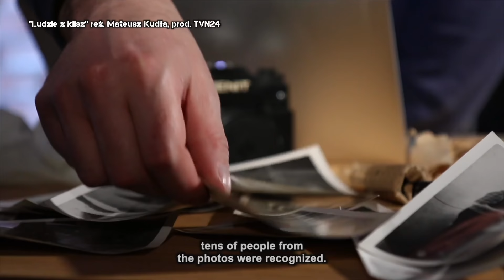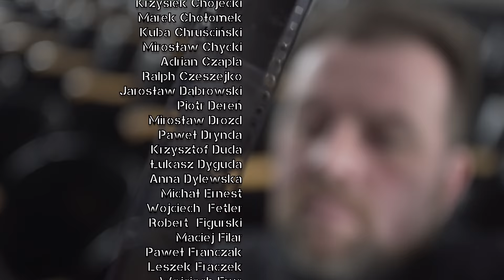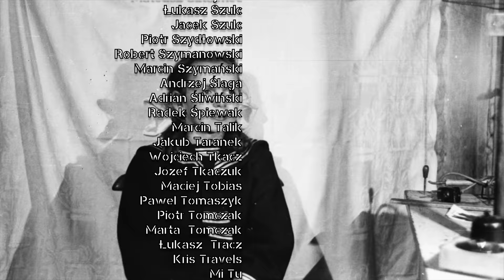Niezwykłe znalezisko, które wstrząsnęło miejscowością. Łukasz Kazek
Opowieść o niezwykłym znalezisku, którym zaczęła żyć cała miejscowość. Mowa o kliszach Filipach Rozbickiego, na których były organista uwieczniał życie mieszkańców Walimia po wojnie. Łukasz Kazek zeskanował zdjęcia i zaczął publikować w internecie - wówczas zaczęli się na nich rozpoznawać kolejni bohaterowie. O niezwykłej historii powstał nagradzany film pt. "Ludzie z klisz" który reżyserował Mateusz Kudła.

Prowadzący: Łukasz Kazek
Reżyseria: Mateusz Kudła
Zdjęcia: Łukasz Herod
Dźwięk: Krzysztof Bąk